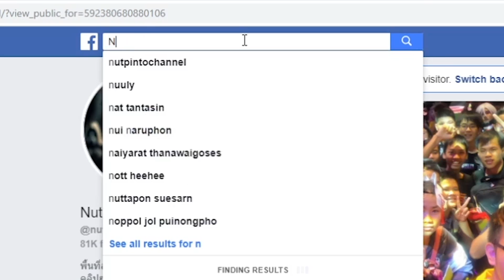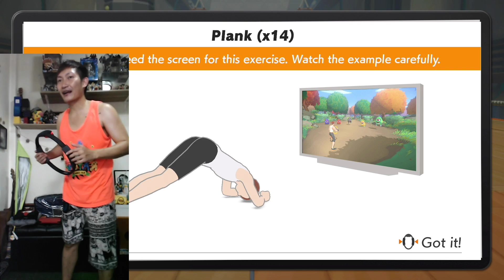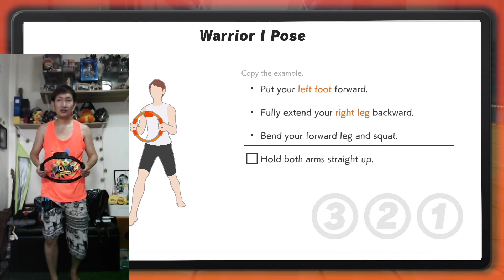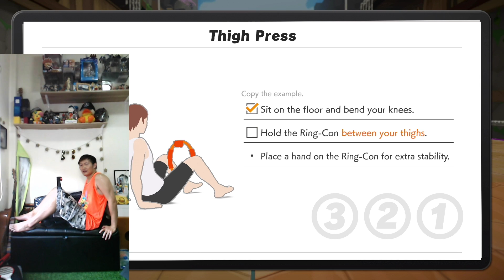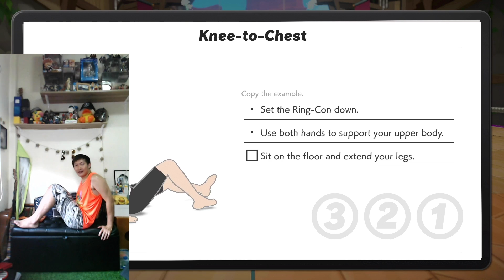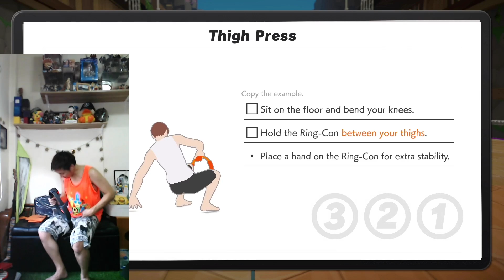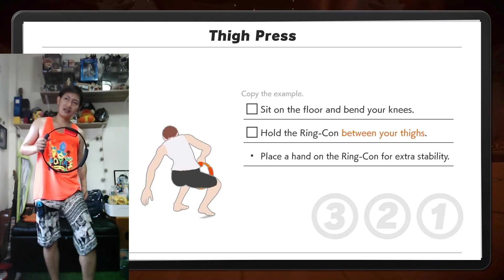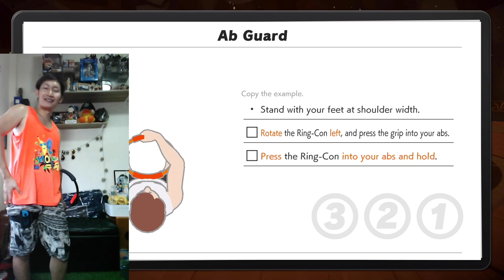ปลุกปั่นจน(ขา)มันแข็ง : Ring Fit Adventure#5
นัทปิ่นโตกลับมาออกกำลังกายอีกครั้ง ตอนนี้เขามาถึงหมู่บ้านนักกีฬาที่บอกได้เลยว่าจัดหนักมากๆ
เหตุการณ์จะเป็นอย่างไร เขาจะแข็งเเกร่งขึ้นแค่ไหน ติดตามได้ใน Ring Fit Adventure จ้า